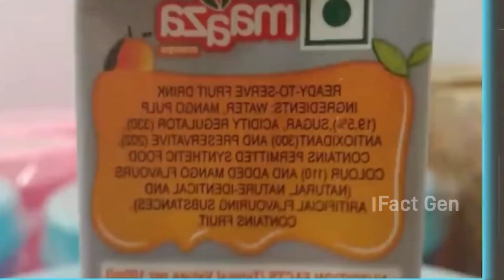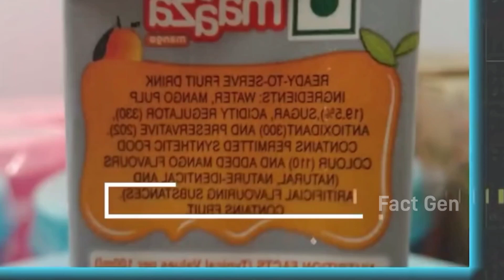ఫ్యాక్టరీలో మామిడి పండ్ల నుండి Maaza మరియు Frooti ఎలా తయారు చేస్తారు ? Mango Juice Making in Factory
Mango Making Process in Telugu